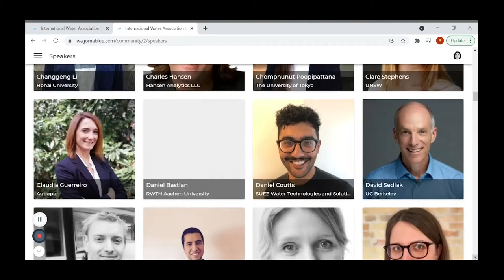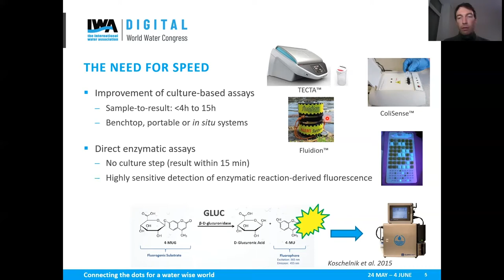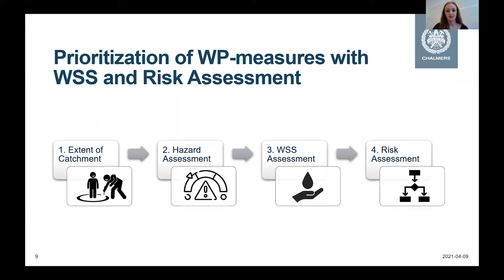IWA Digital World Water Congress, Week 2 Highlights